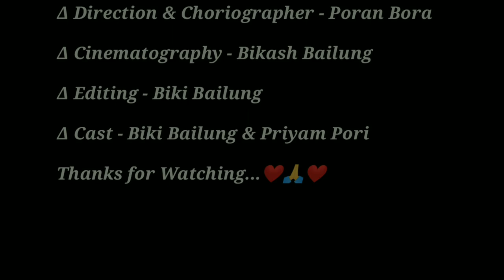MOROM BUWATI NOI | RAKESH REEYAN I NEW ASSAMESE VIDEO | ASSAMESE SONG 2020 | Biki Bailung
Original Video Credits :

Singer - RAKESH REEYAN

Mixed & master - PALASH GOGOI

Choreography - RINTU CHOUDHURY

Cinematography - NAGEN BAISHYA

Editing - MANAS KASHYAP

Aerial shot - SURANJIV

Post Production studio - CINEDREAMS UNLIMITED

Styling & makeover partner - MIRACLE

                 Covar Video Credits:-

■Direction & Choreography : Poran Bora

■Cinematographer : Bikash Bailung

■Cast : Biki Bailung & Priyam Pori

■Editing : Biki Bailung